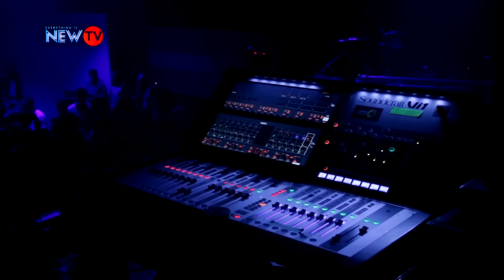On The Road! Enter Shikari no TMN ao Vivo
Para ver todos os programas, videos e especiais e muito mais ir a